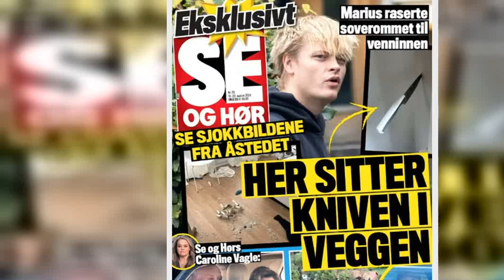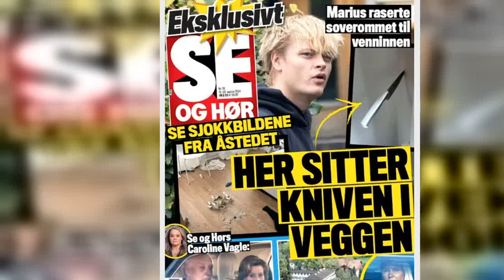Marius gripen med knarkdömd vän – chocken för Mette-Marit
Han har lurat alla.
Nu avslöjas Marius Borg Høiby verkliga liv med våld, knark och kriminella.
Kronprinsessan Mette-Marits son greps nyligen med en knarkdömd vän.